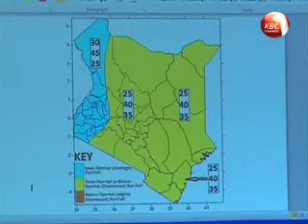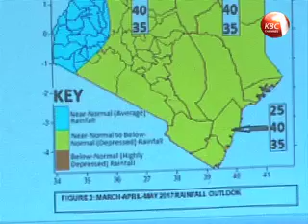Depressed rainfall in Kenya to continue into the Long Rains season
The Kenya Meteorological Service has predicted continued depressed rainfall in the country. While releasing the long rains seasonal forecast, the Weathermen said except for Western, North Rift and North Western Kenya, the country will continue to suffer dry weather conditions. This in essence means the country is not yet out of the woods and more contingency measures are needed to mitigate the resultant consequences of the drought.